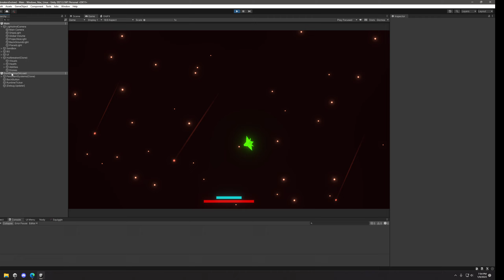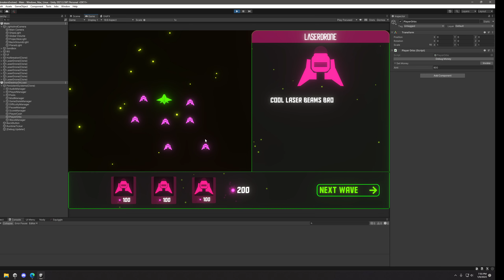Drone Shop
Don't even ask for the code its awful!